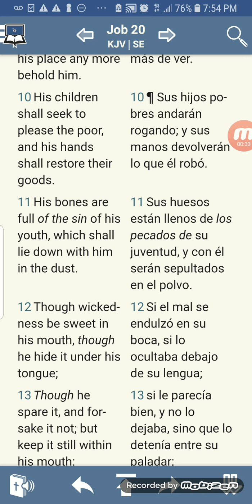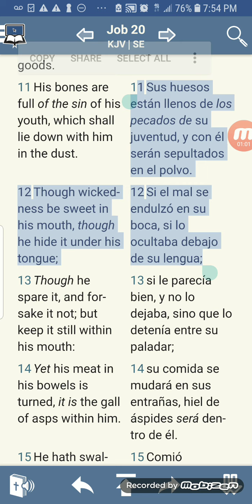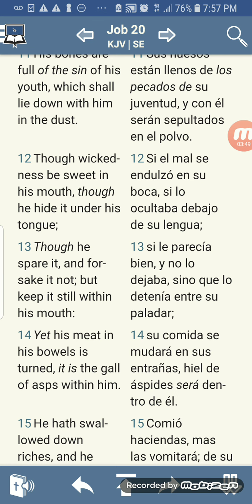PT 2 Esau-Edom SIEMPRE Odiara a Ustedes VERDADEROS Hebreos Israelitas